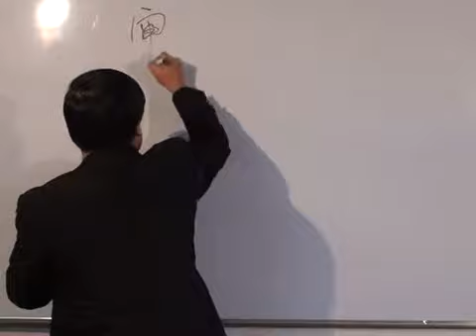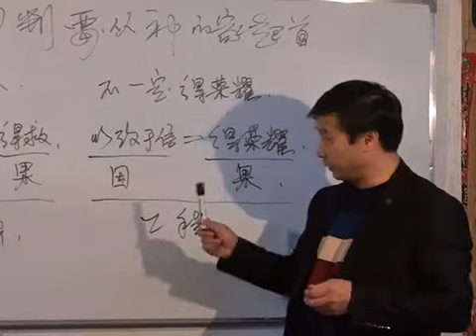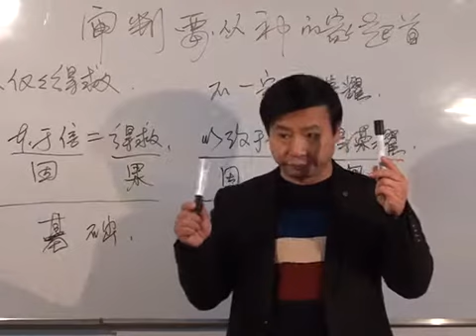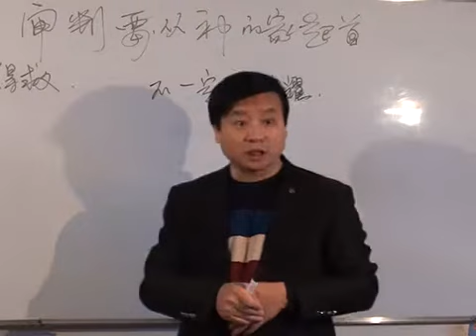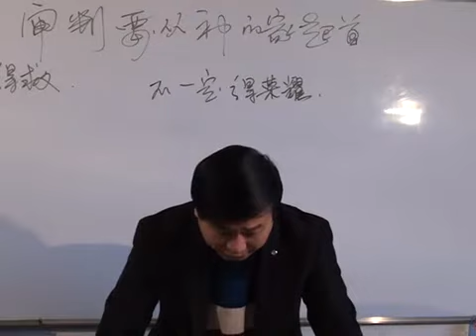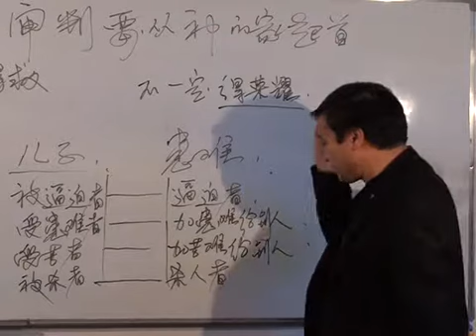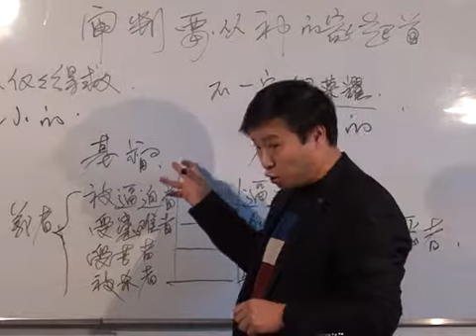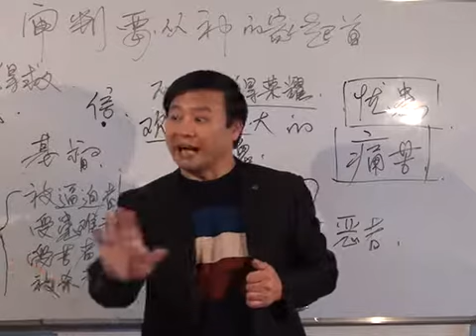《审判要从神的家起首》第1讲 王月皓弟兄 山东古城 2015年11月